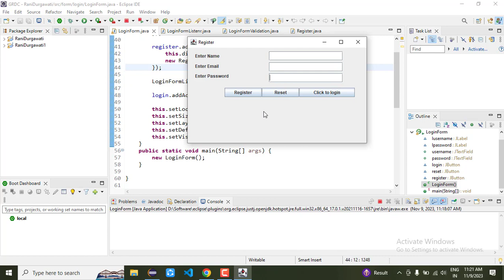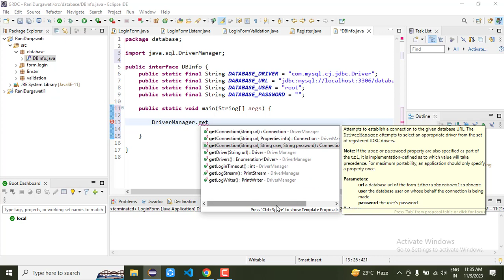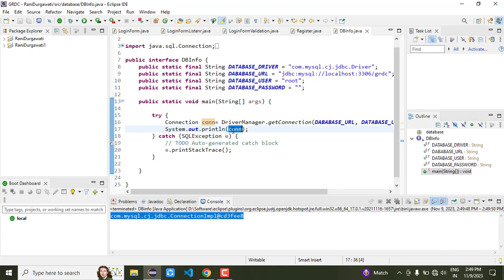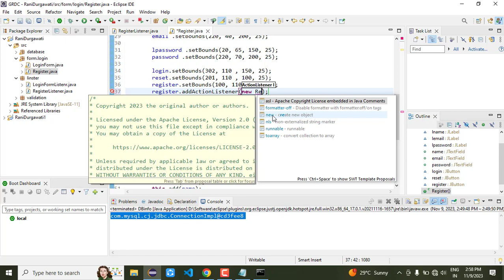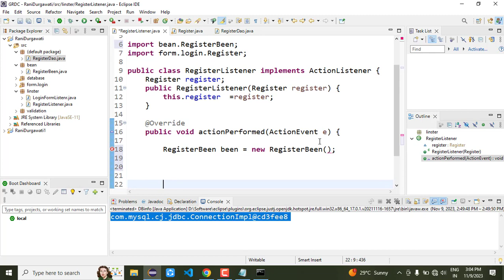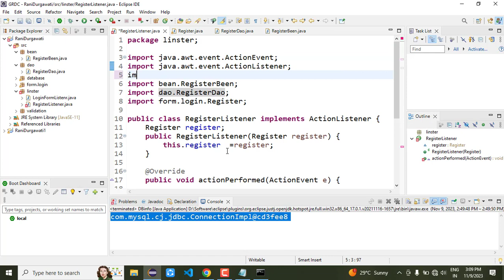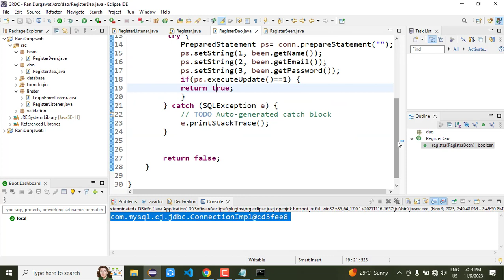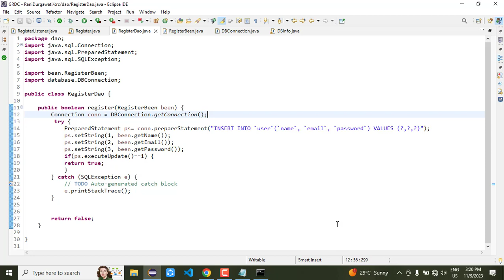6. Insert data into database | Register User | java database connectivity | Semant sir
6. Insert data into database | Register User | java database connectivity Semant sir Hindi
how to connect database in java
how to connect database java program
core java
advance java
GUI programming in Java
AWT Swing
Java event
Semant Mishra